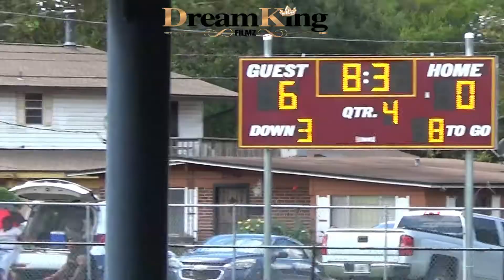10U Forestview Outlaws vs GrandPark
10U Forestview Outlaws vs GrandPark